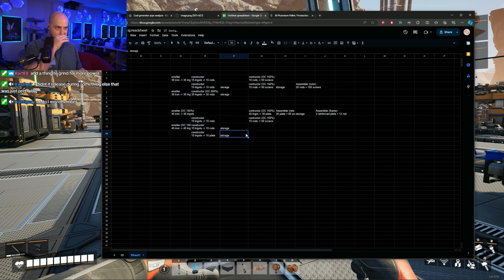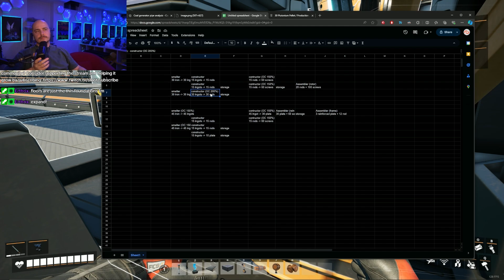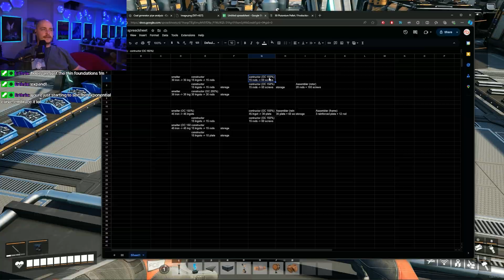Satisfactory Let’s Play [Episode 33]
Give this a whirl in early access and it didn’t stick, let’s see how we feel now that 1.0 is out!